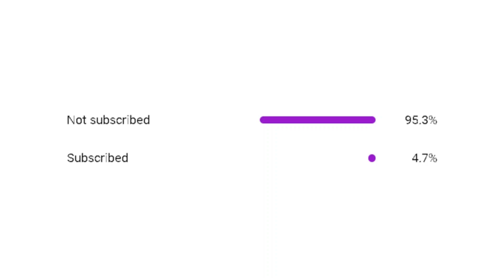My First Race In Austria On F1 23 My Team Career Mode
It's time to race in Austria for the very first time in F1 23 My Team Career Mode, and I finally have a good race!

Chapters:
00:00 - Intro
01:31 - Starting Grid
02:51 - Formation Lap
03:00 - Race
09:03 - Outro